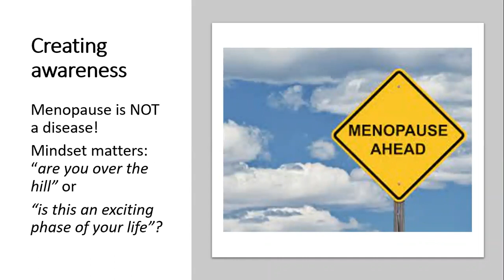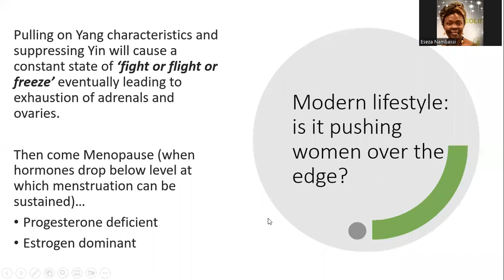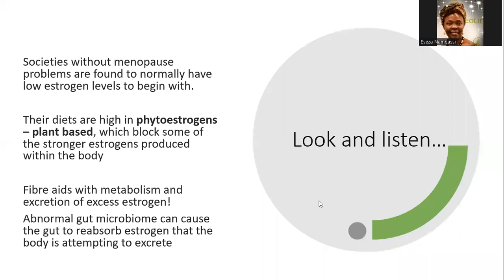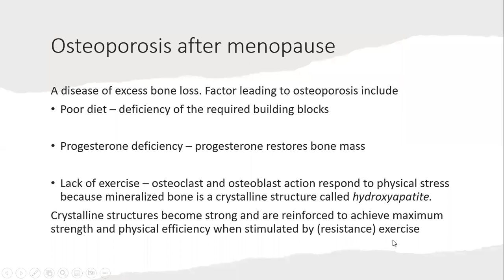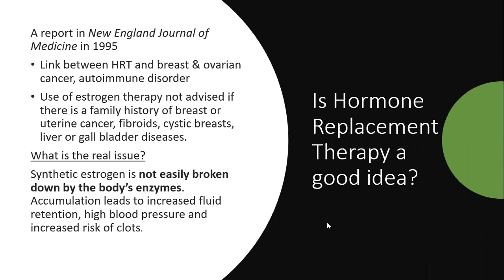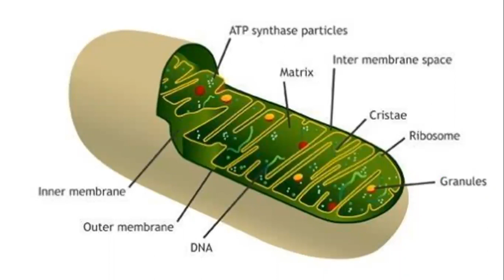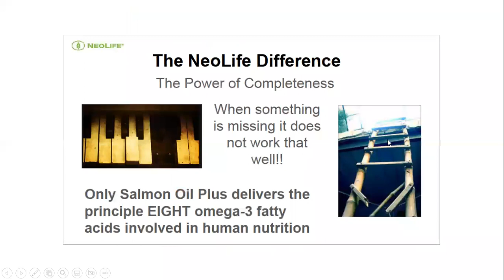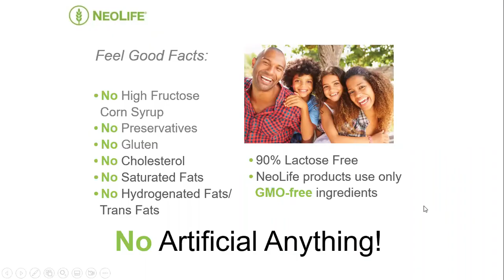Menopause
Are you a woman and almost 40?
Perhaps you have friends and family that are wondering about the Menopause. This video gives some valuable insights of how to prepare for that phase of life, to make the world a heathier and happier place.